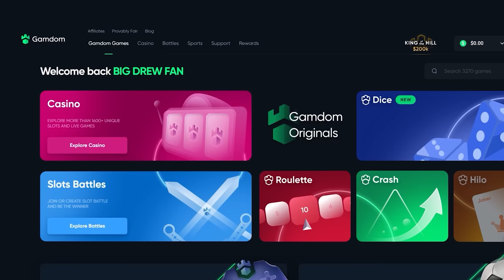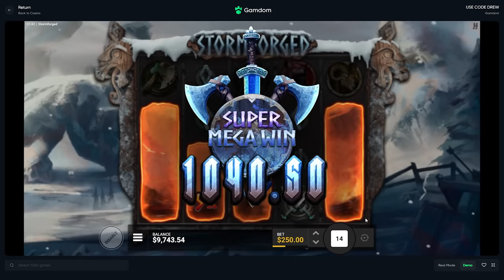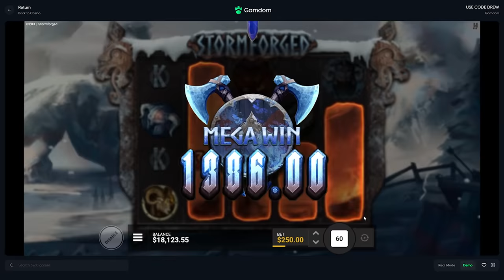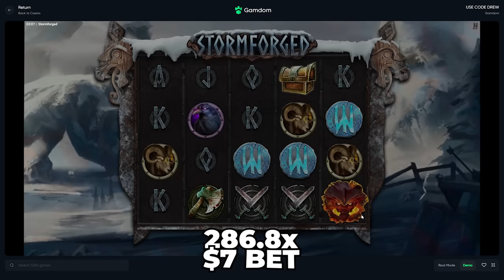I Did 1000x SUPER SPINS on STORMFORGED!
Another session of 1000x spins on a hacksaw slot boys. I really am enjoying this new hacksaw and had to pump this video out ASAP. Let me know what yall think of the slot and video!